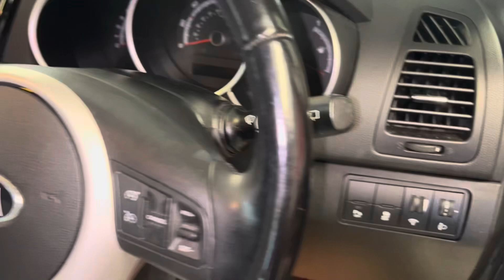Kia Venga 2019 Petrol Electric Folding Mirror Switch Location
How to fold in the electric mirrors on a Kia Venga 2019 Petrol 1591cc